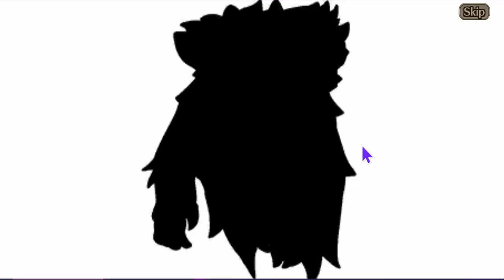Black Friday Lucky Summons - Valkyrie Connect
Pretty much a guaranteed lucky